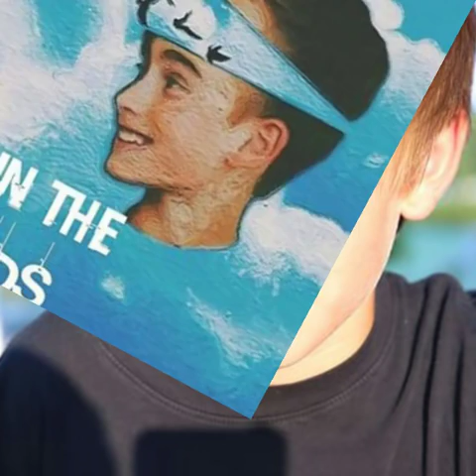Johnny Orlando Cutest pics of 2015